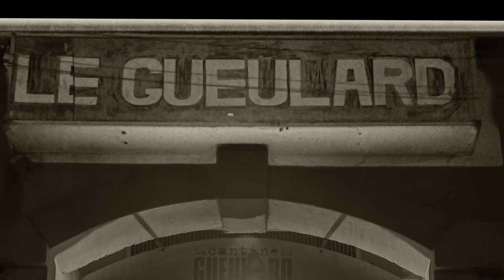Daozi Duo au Gueulard à Nilvange en Moselle, le 3 3 2023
Me Daozi Duo au Gueulard à Nilvange en Moselle, le 3 3 2023.
Un duo d'une harpiste et d'une contrebassiste